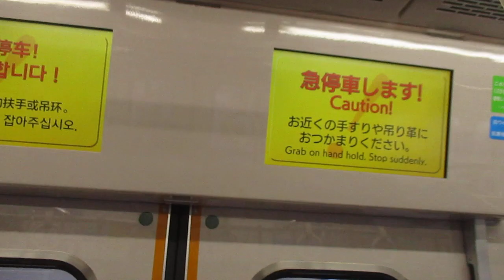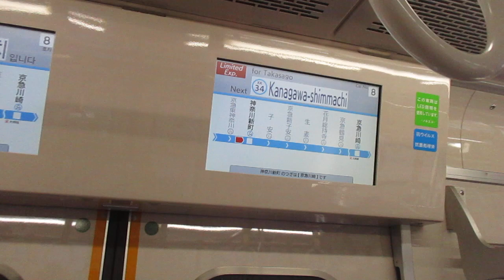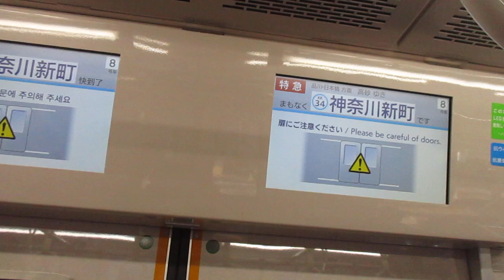【三崎口始発、堀ノ内～品川間・押上～青砥間特急運転、都営浅草線内各駅停車】京急本線特急京成高砂行き京急新1000形1033編成(リニューアル車)8両 神奈川新町駅発車